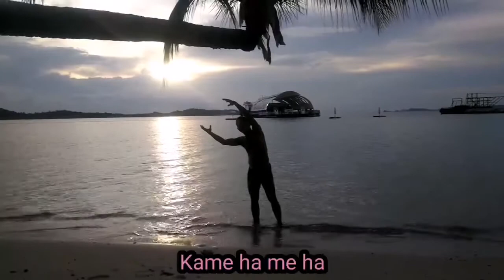Gratiss..main di Kepri coral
Lagi nikmati sore saat sepi tamu, bersenang senang biar gak jemu, mari kemari kita nikmati keindahan coral bersama kami.

Masih berlaku untuk promo New normal nya yeorobun